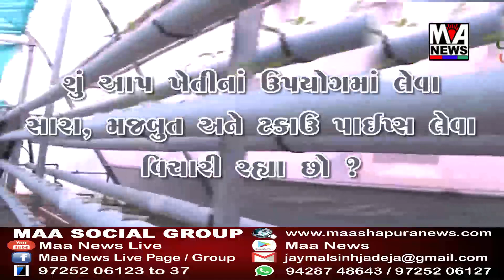અબડાસાના નલિયા ખાતે ત્રણ તળાવોમાં નવા નીર આવતા પૂજન કરાયું..